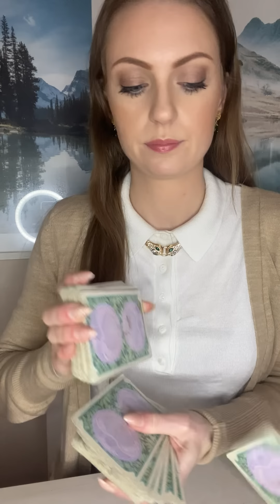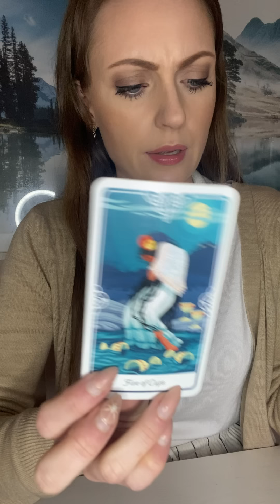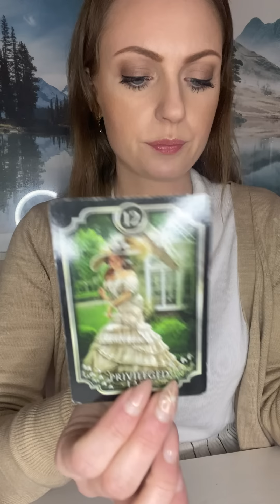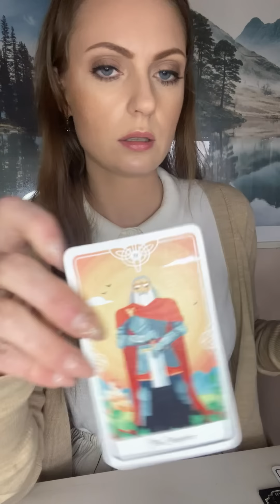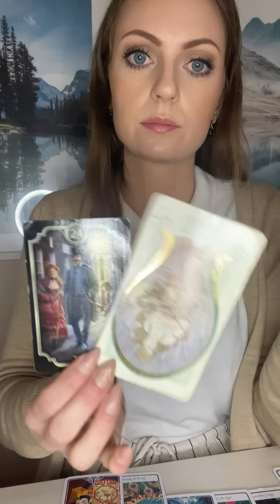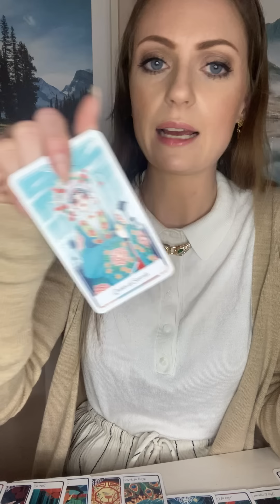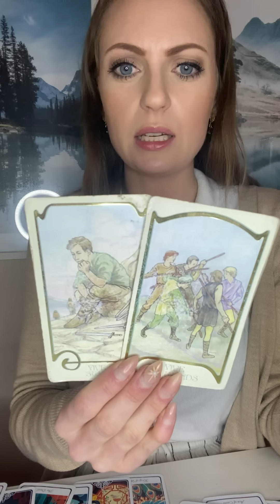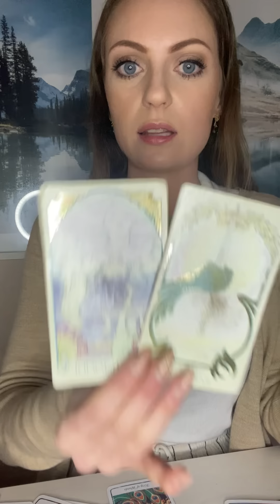LIBRA • Loving Life & Thriving🌻 Maternal Figure Wants to Convince Others You’re Depressed & Unstable